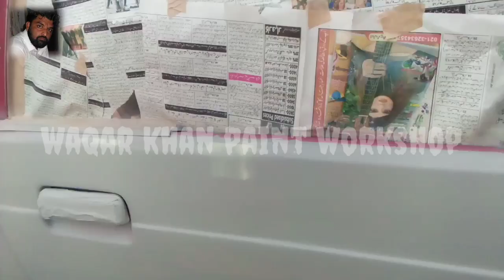suzuki mehran painting and painting information episode 5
how to Suzuki mehran painting cost and information red color suzuki mehran full painting and information last episode total information on this video

mazeed paint se related video dekhny k lye mery channel ko subscribe karain Bell 🔔 icon press karain or video ko like karain or comments me batain k video ap ko kesi lagi